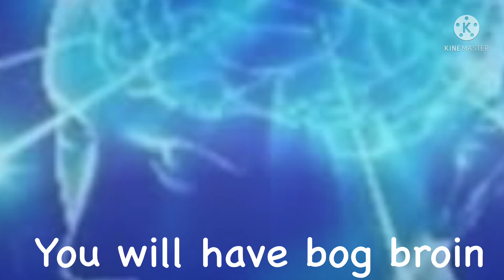Top 5 reasons to not go to school